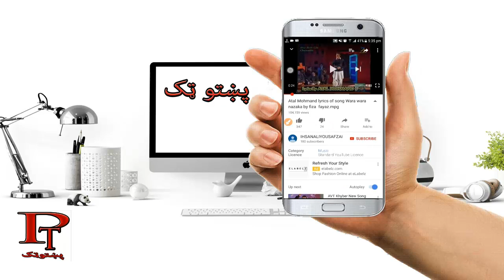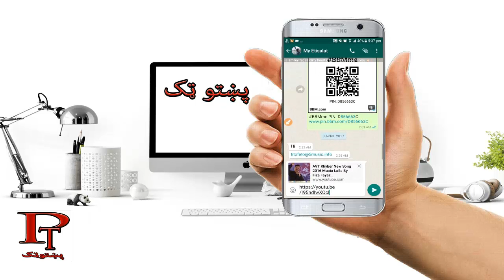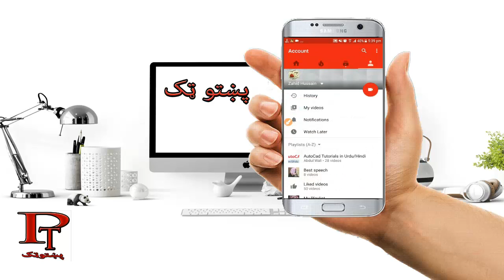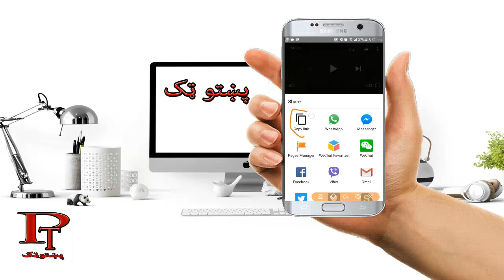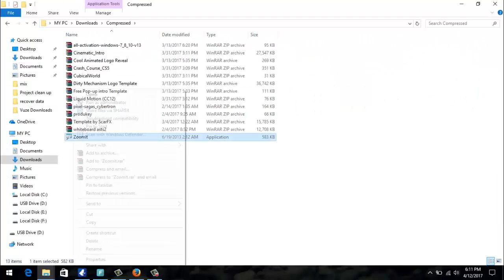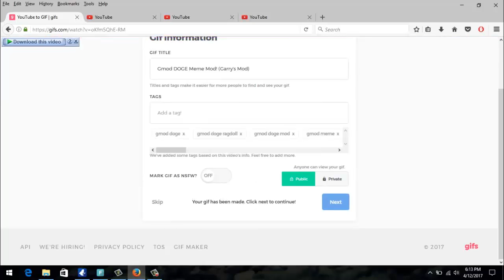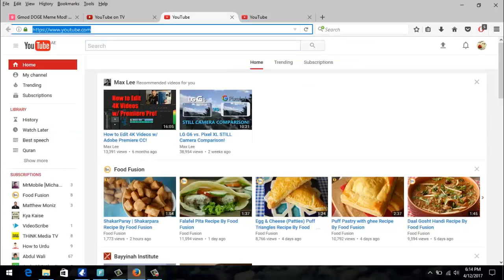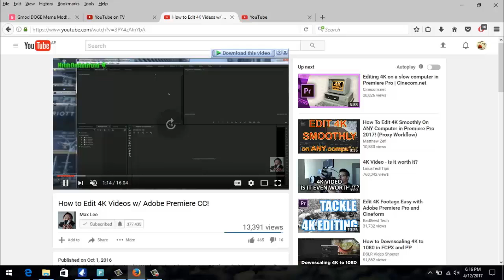YOUTUBE TIPS AND TRICKS IN PASHTO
Pa de video ke mang taso ta da youtube yawo so chalona kha u che taso la ba der las darki.